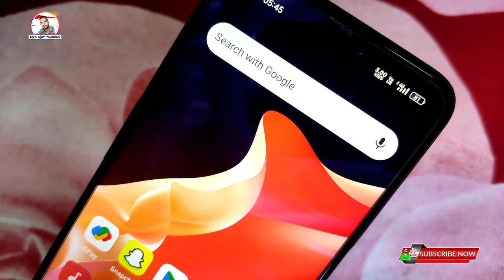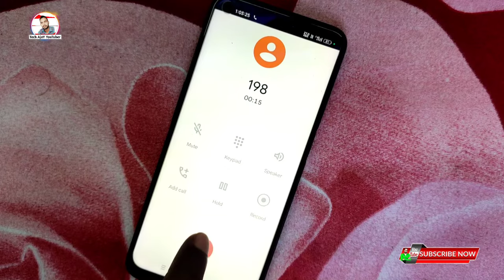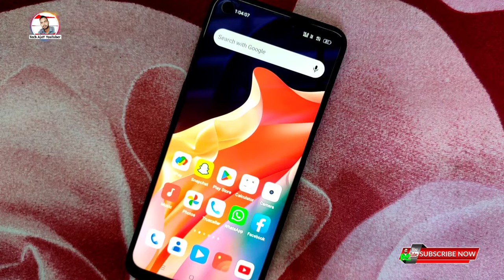Phone me green dot kaise hataye || camera me green dot kaise hataye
green dot while calling,
green color dot in my phone display,
android 12 privacy features explained,
android phone secretly recording audio,
spy apps running in background,
why there's green dot on my notification panel,
dangerous signs on android phones